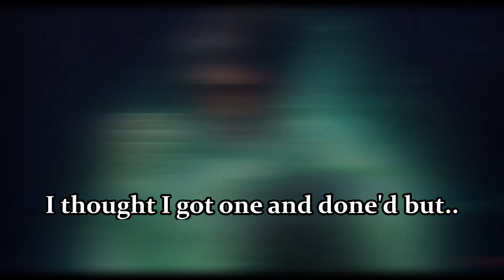REINA CAN'T RUN FROM THE SMOKE | Tekken 8 Ranked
I'MMMM BAAAAAAAAAAAAAAAAAAAAAAAAAAAAAAAAAAAAACCCCCCCCCCCCCCCCCKKK.

But this time actually playing Tekken 8 again. I love my Nightwing costume and decided to body people in ranked with it! Enjoy!